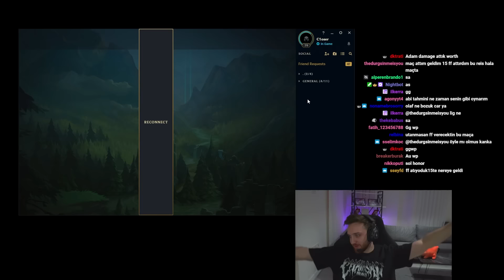FF Verdiğim Maçı Kazandık | Closer Xin Zhao